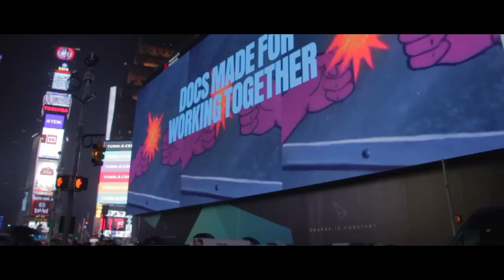New York - December 2014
This was filmed with my Canon Rebel T3i using a Canon EF-S 18-135mm STM lens listed below.

Canon EF-S 18-135mm STM IS Lens (Amazon)

Another trip to New York during Christmas time left me with even more amazing footage of the city. Even with the rain, I still managed to put together an amazing compilation of film with my Canon Rebel T3i all to a song that fits very well. Hope you enjoy.

Sign up for Amazon Prime using our link and get a FREE 30-day Trial and all the sweet advantages it brings!